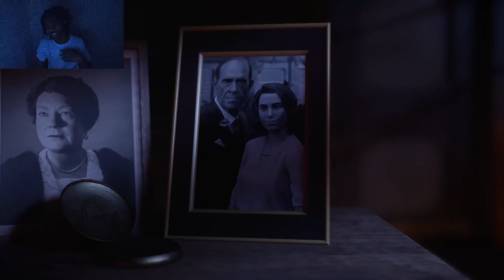Lining people up gone wrong... | mafia